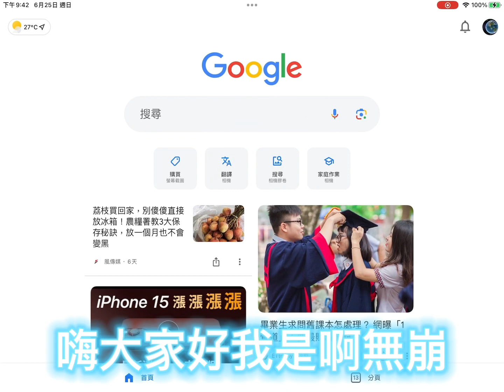我在Google 裡發現彩蛋！ 不信的可以去試試